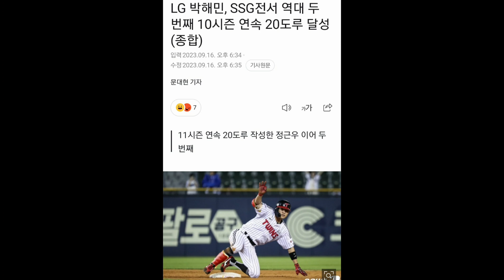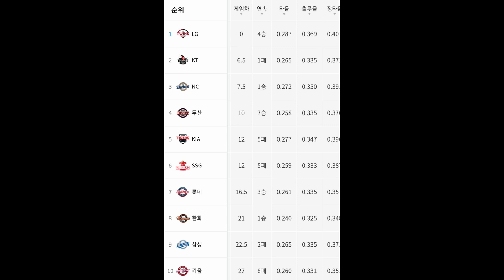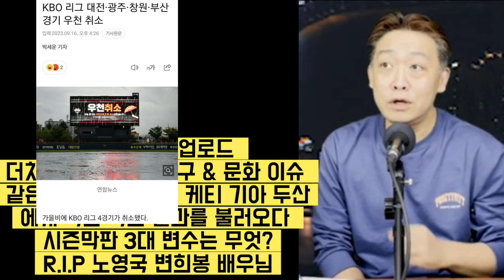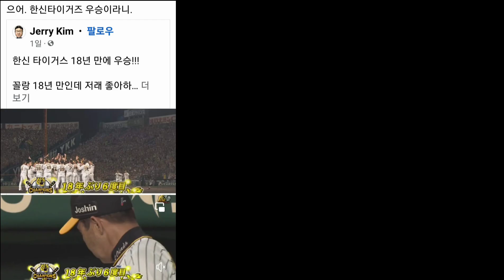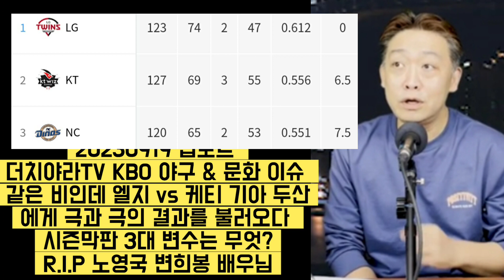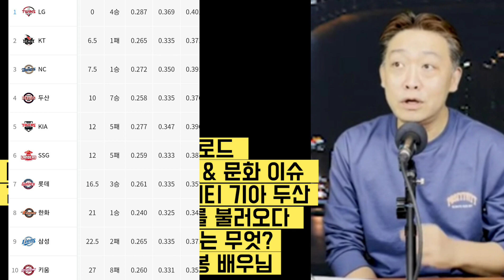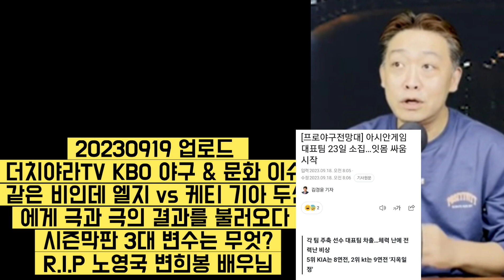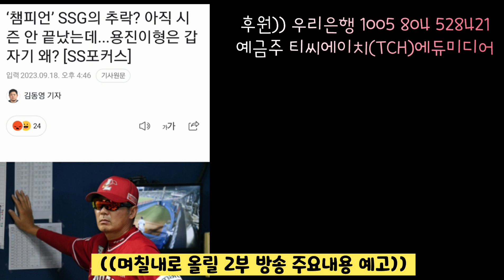비때문에!! +2승 엘지트윈스 vs 강제8연전 기아타이거즈 두산베어스 vs 나는 9연전 ㅠ KT위즈 / 연승 연패 해도 마음못놓고 포기못하는 시즌막판 3대변수는?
20230919 업로드
KBO 야구 & 문화 이야기 )) 비때문에!! +2승 엘지트윈스 vs 강제8연전 기아타이거즈 두산베어스 vs 나는 9연전 ㅠ KT위즈 / 연승 연패 해도 2위 케티 3위 엔씨다이노스 4 5 6 위 두산 기아
7위 롯데자이언츠 까지도 마음도 못놓고, 포기도 못하는 시즌막판 3대변수는?
아시안게임 말고 두 개가 더 있다죠 ???

뉴잠실구장 이슈는 다음 에피에 다루겠습니다.
오늘은 분량이 넘칩니다 ( 오세이돈 의 잔머리 진짜... 동대문야구장 에 이어 잠실야구장 까지
그냥 없애버리네요. 안티 야빠 오세이돈! ㅡ.ㅡ+
당연히 정치적인 잔머리도 계산에 넣은거죠. 그 부분을 다음 에피에 말하겠습니다)

그리고
변희봉 노영국 배우님의 명복을 빕니다
연말정산 영수증 발행 가능하오니 가끔씩만 후원해주세용^^
우리은행 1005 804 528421 예금주 티씨에이치(TCH)에듀미디어